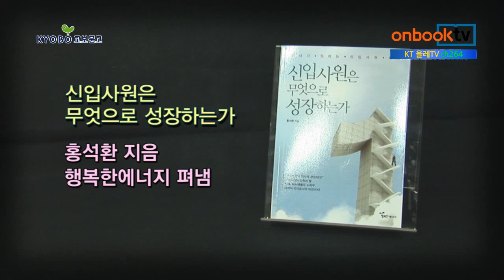[1분이책] 신입사원은 무엇으로 성장하는가